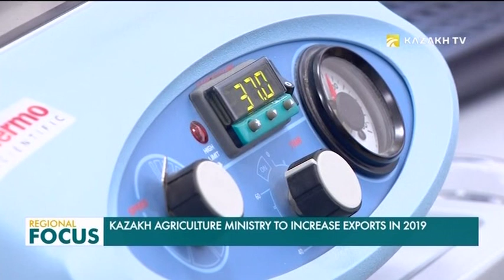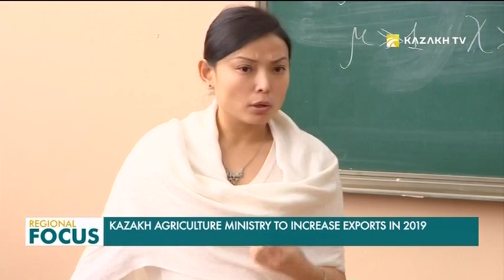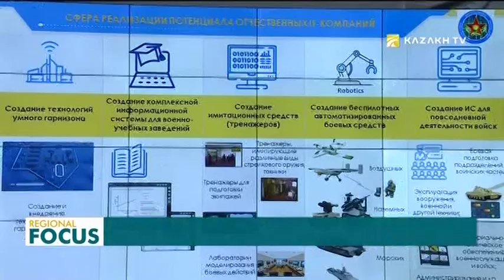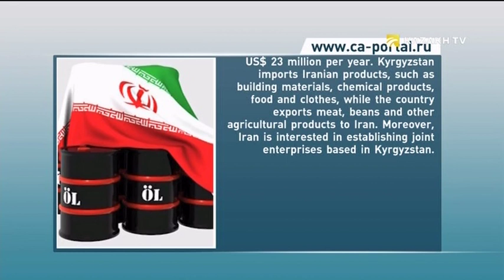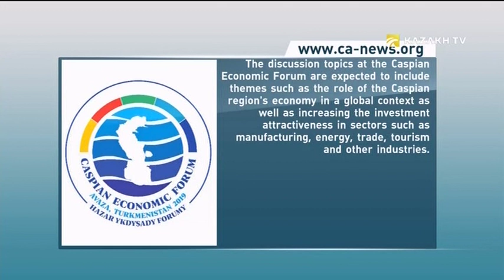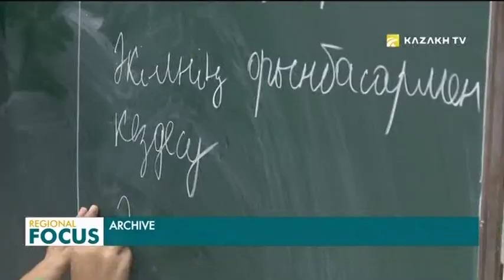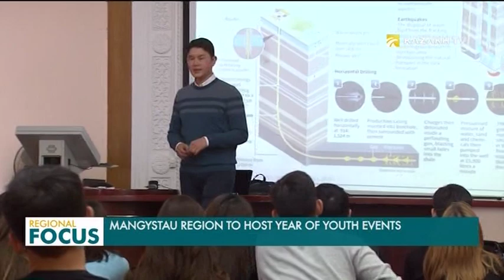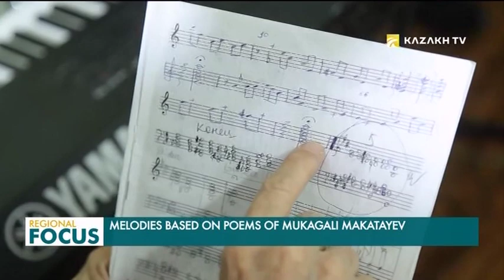Regional Focus. 13.02.2019 (рус)